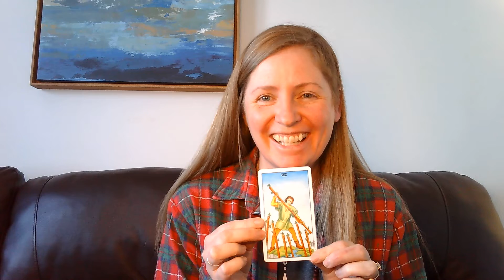Tarot Tuesdays for 2.22.22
Anonymously answering an IG submitted question: Should I try and apply for a supervisory position or stay on my current career path.